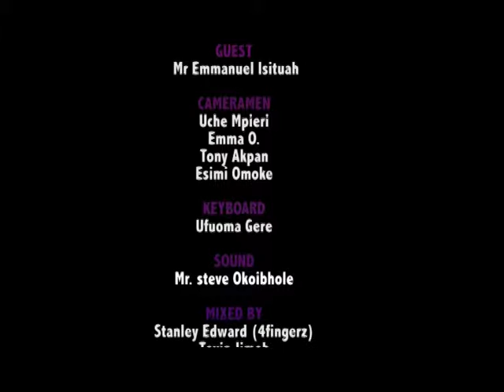Value Of Independence Pt 1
This talk-show centers on the  Independence of individuals in all facets of their lives. Enjoy And Happy Independence Nigeria